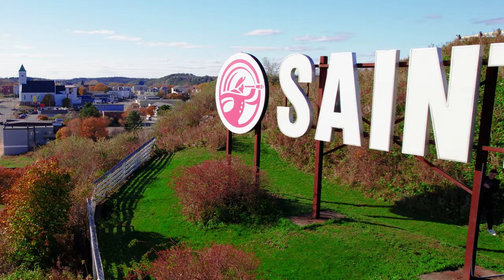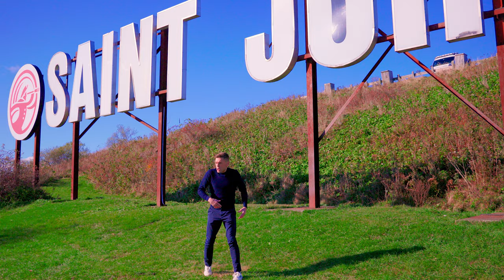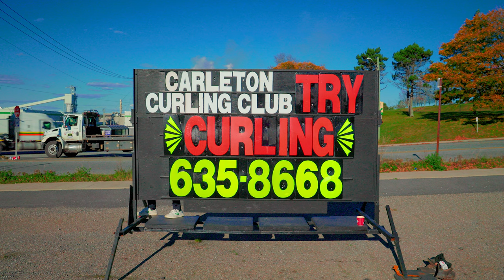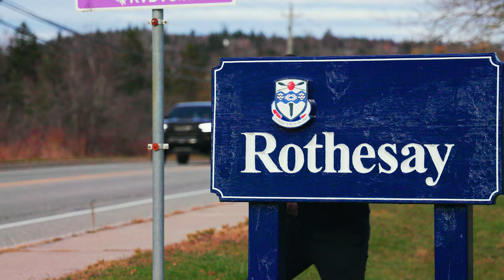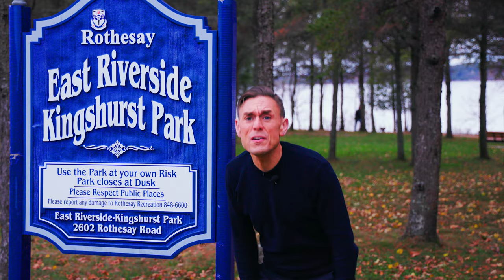Where the hell does James Mullinger live?...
After 8 years living in New Brunswick, British comedian James Mullinger finally a Canadian! We know he is because he too now gives directions based on where Zellers used to be! But... where the hell does he actually live? Is it Saint John. Is it East Riverside? Is it Rothesay? What about Renforth? He has no idea! Watch this video and decide for yourself.